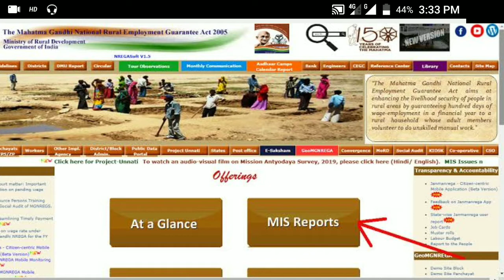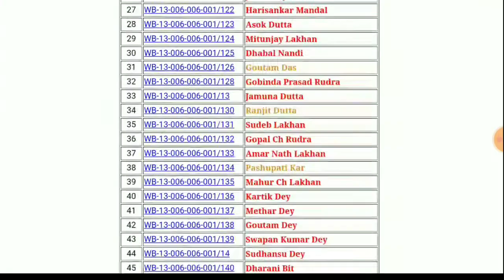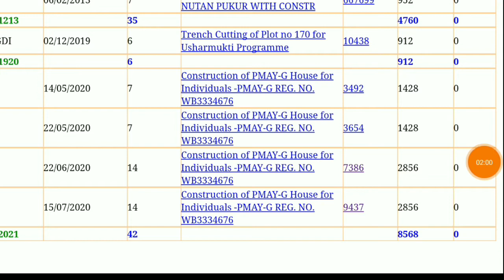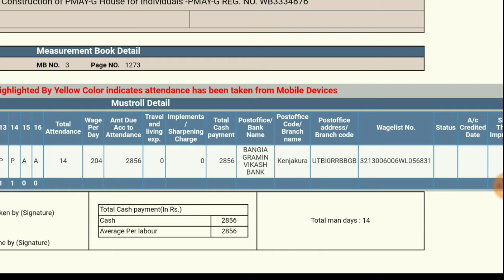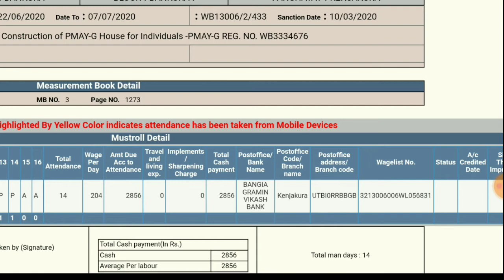সবার ব্যাংক অ্যাকাউন্টে প্রধানমন্ত্রী দিচ্ছেন 2800 টাকা || Modi Gave Rs 2800 to all Bank Account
Helo friends welcome to Bonger Tech YouTube channel...

আজকের ভিডিওতে আমি আপনাদেরকে বলবো যে আপনাদের জবকার্ড যদি থাকে তাহলে সরকার থেকে যে 2800 টাকা করে দিচ্ছে সেটা আপনি কিভাবে চেক করতে পারবেন এবং বলে রাখি এই 2800 টাকা কিন্তু সকলে পাবেন না অনেক ইউটিউবাররা কিন্তু বলেছেন যে সকলে পাবেন কিন্তু সকলে পাবেন না কারণ 2800 টাকাটা তারাই পাবেন যারা প্রধানমন্ত্রী আবাস যোজনার ঘর পেয়েছেন